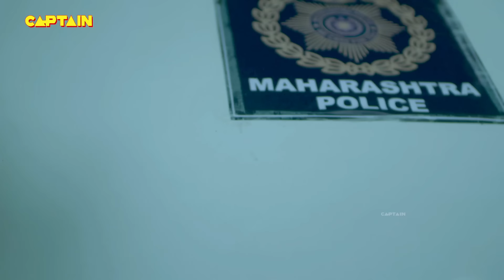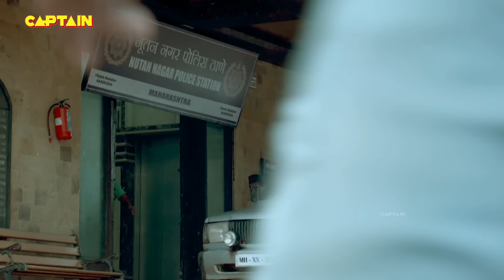सत्य घटना || नई कहानी || New Season Full Episode TV Serial || EP 1 || A True Story || C.P सतर्क